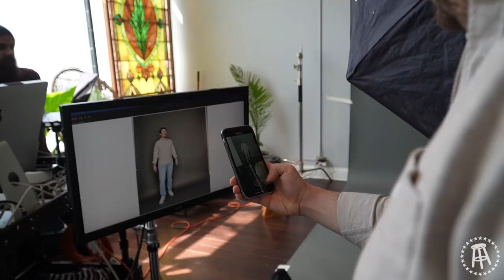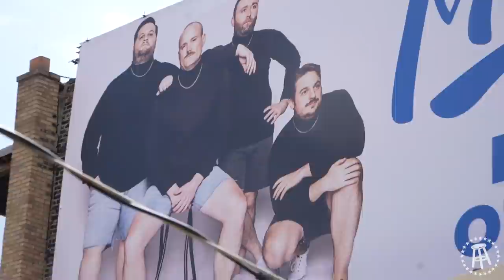HOW WE GOT PUT ON A BILLBOARD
The behind the scenes look into how the Barstool Chicago guys got put onto a billboard and the photoshoot process that went into it. The reveal of the billboard causes a chaotic scene in Old Town. Later Chief goes 1v1 against intern Lantz while Sydnie fries up fresh catfish in the office.